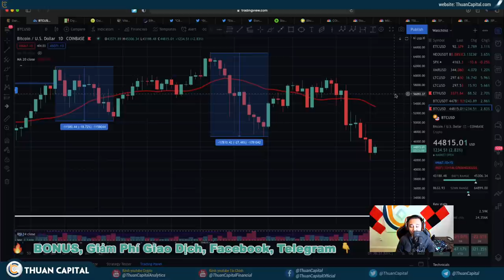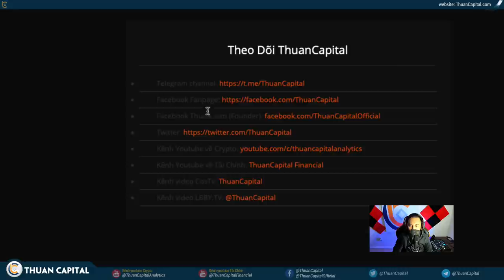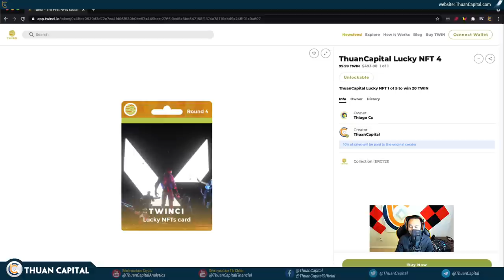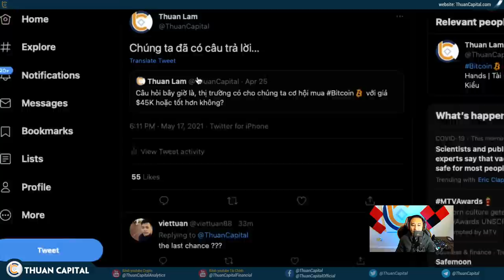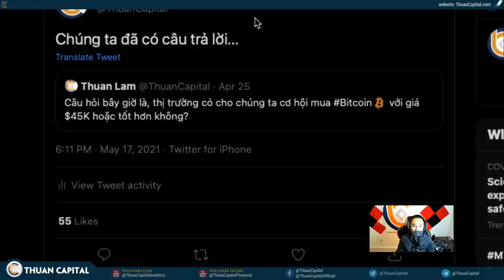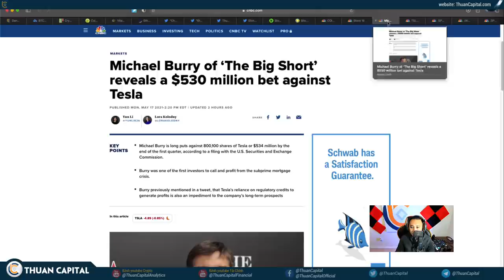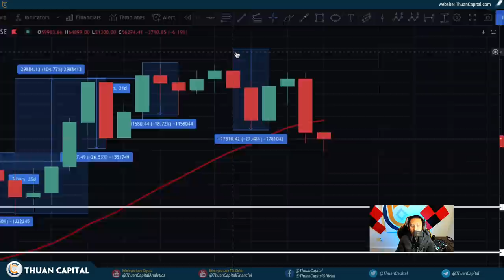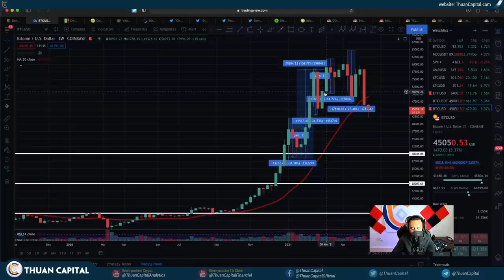1040 (Part 1) - Đầu Tư Crypto Cần Hiểu - Tình Hình Thị Trường